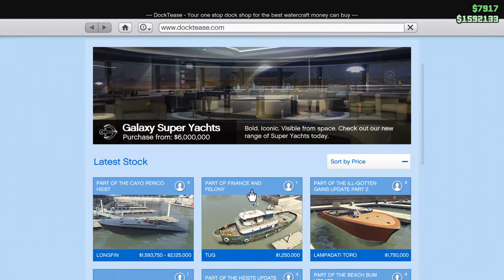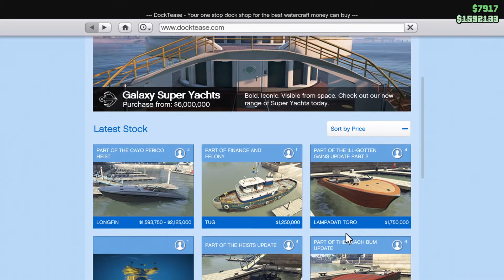Michael Myers looks for UFOS in GTA V